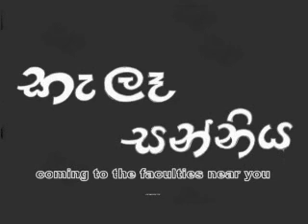Kelae Sanniya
From the creators of 'Psycho' (Released on 2007).
"Kele Sanniya" is the epic tale of two unlikely heroes, who set out on their comic journey to find true love.
This is a production of E06WORKS and Studio E06.

Copyrights:

Non-Ragging Undergraduates,
E06 Batch,